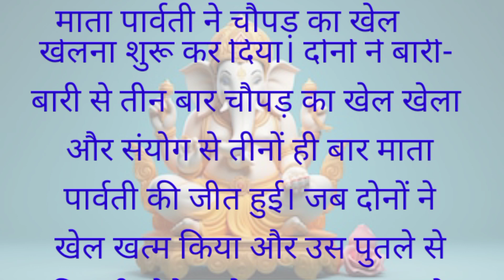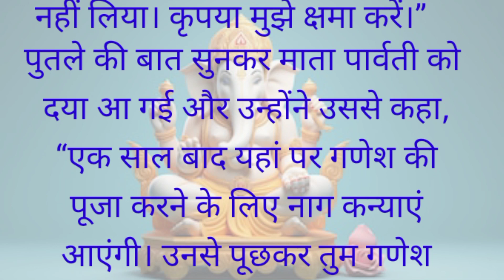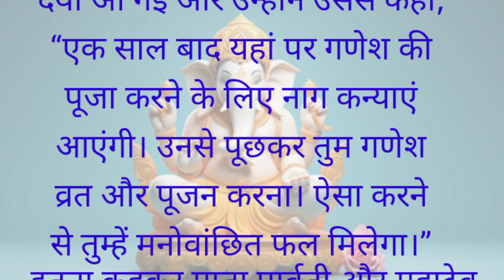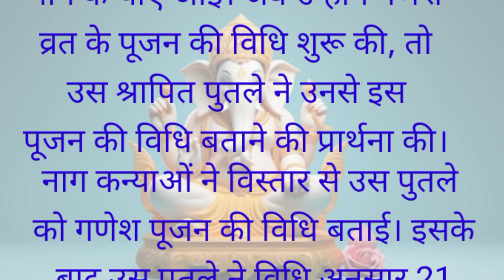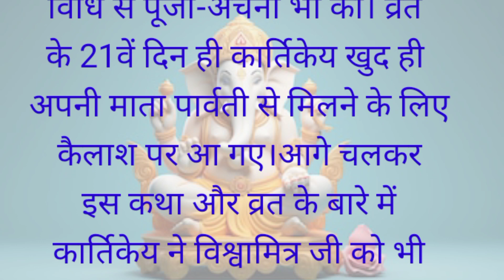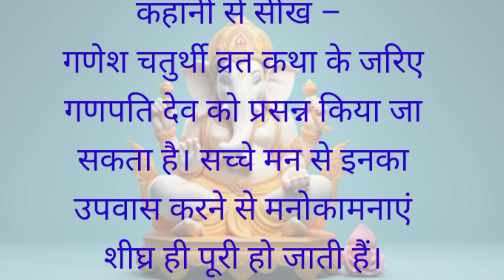Ganesh जी की व्रत कथा ll Hindi vrat katha ll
Bedtime stories.